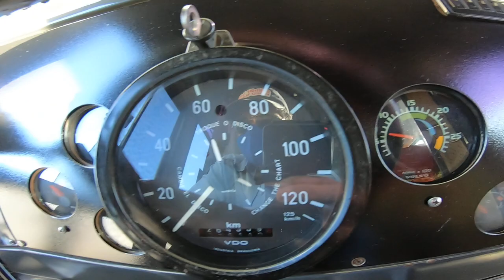402- Saindo do 3M dirigindo Volvo B10M de 50 passageiros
Olá, você gosta dos vídeos dirigindo aqui no canal? Quer que eu continue postando vídeos dirigindo?  Peço a sua colaboração em ajudar o canal comprando um curso de direção defensiva que vou deixar o link aqui, você vai estar aprendendo a dirigir corretamente evitando acidentes e VAI ESTAR ME AJUDANDO a comprar equipamentos pra fazer novos vídeos. Desde já muito obrigado